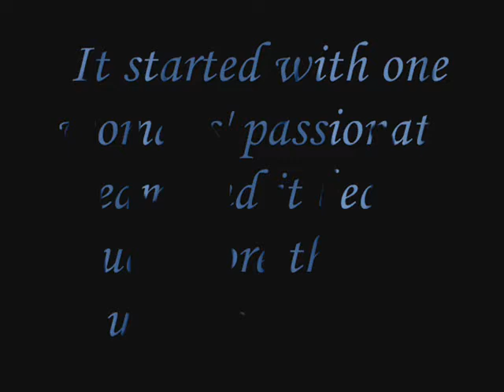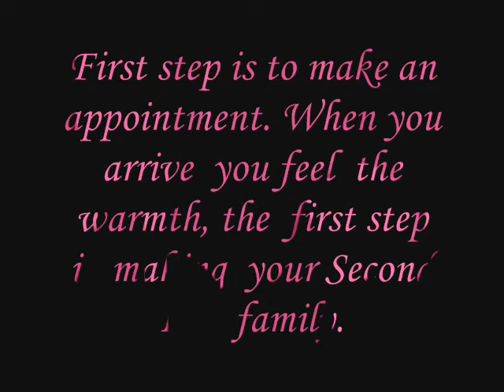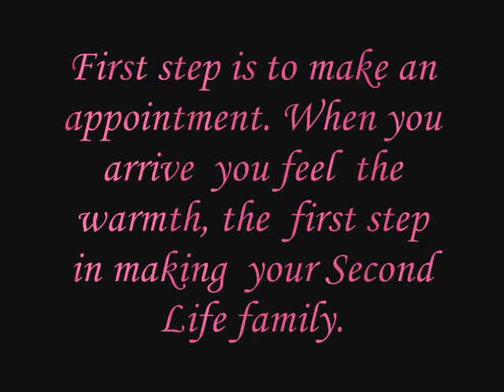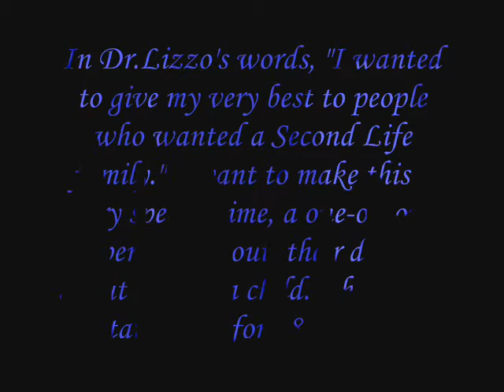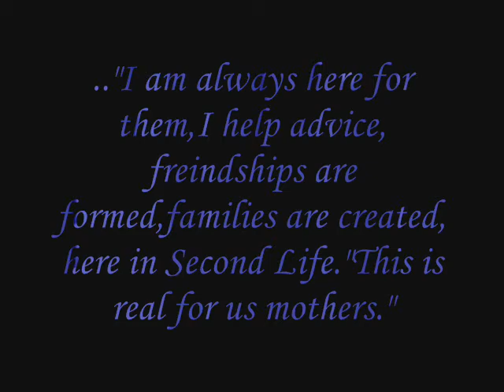Comptons Maternity Clinic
Second Life  Clinic  the owner is Lizzo Compton . She helps  create families and walks them threw the pregnancy as such (im) her in world if you have any more questions ..

Maker Luvlynaders Xstar